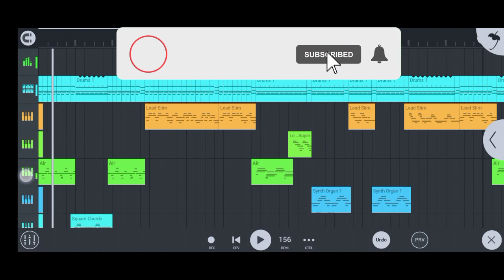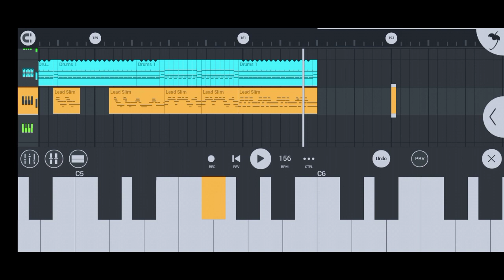Sonali Sonali Koraputia Casio music Raj musical KPT 🎹🎧👌👍